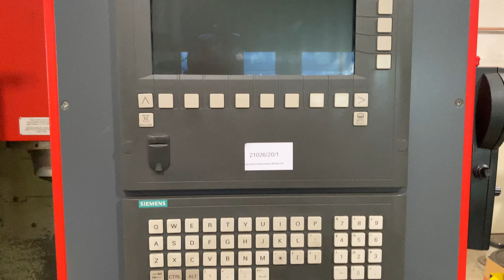zu versteigern / for auction: Emco E600 CNC-Bearbeitungszentrum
Insolvenzauktion „Alpha Drilling & Production GmbH“
Gebotsabgabe bis / last bidding: 28.10.21, 16:00 Uhr
Besichtigung und Abholung 21337 Lüneburg